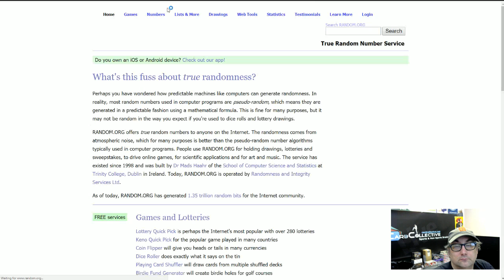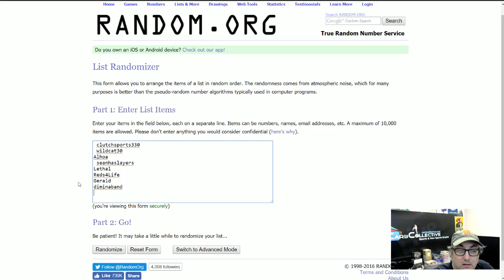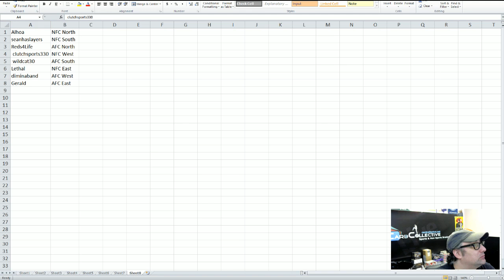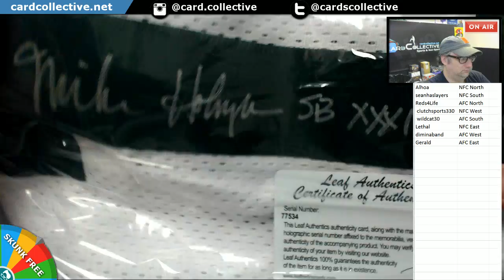2016 Leaf Jersey Break #2